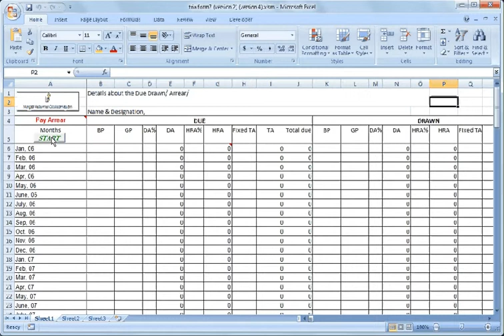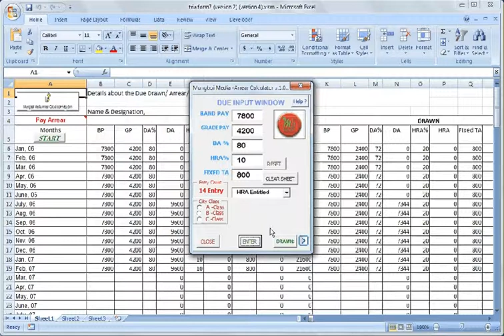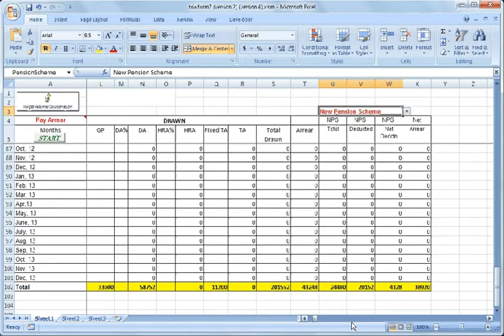Mungboi Media Arrear Calculator Demo004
Demonstration of Mungboi Media's Arrear Calculator V.1.0.0 which can be obtained